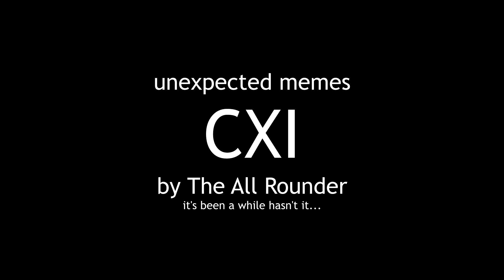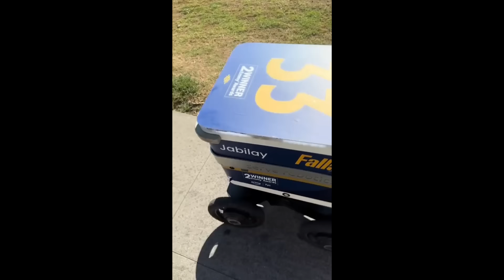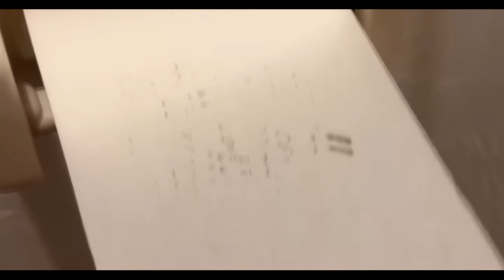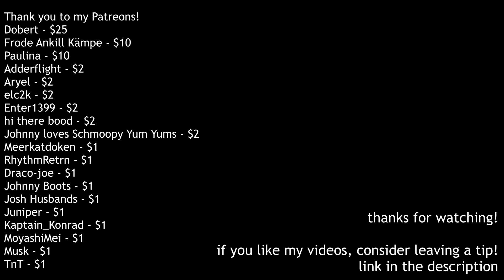UNEXPECTED memes part 111 | monkey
uni is killing me slowly